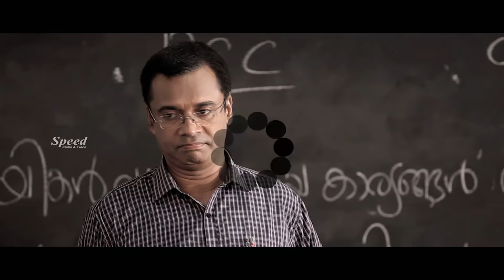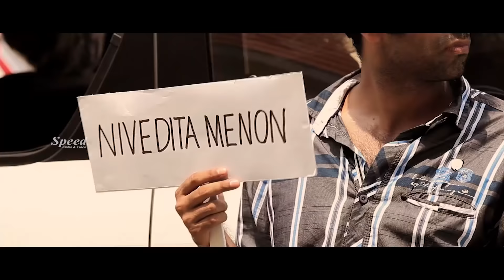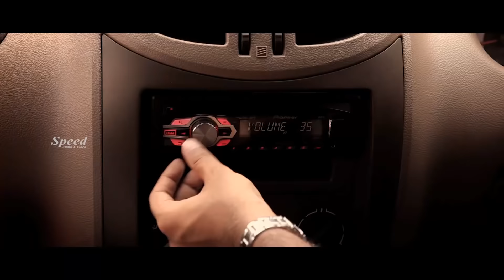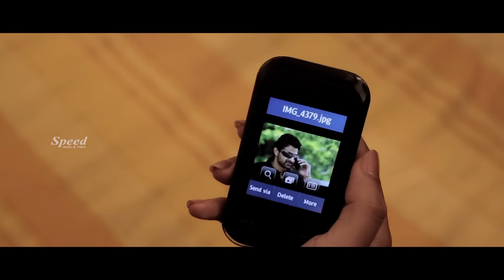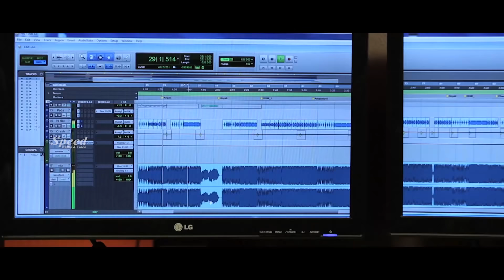Ettekal Second Telugu Dubbed Full Movie | Govind Padmasoorya | Miya George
Crew: Kanaka Raghavan (Director), Sinu Sidharth (Director of Photography), Vipin Chandran (Director of Photography), Colin Francis (Music Director), K Santhosh (Music Director)